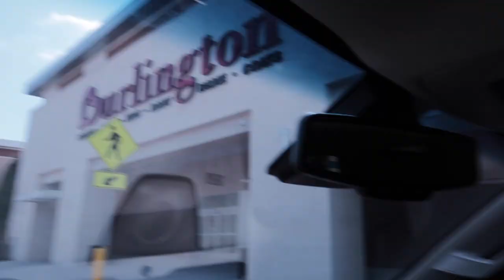MAKE A HEALTHY PROTEIN SHAKE WITH ME *DELICIOUS*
HI GUYS, I WENT FOR A SHOPPING RUN IN THIS VIDEO I WAS A LITTLE UPSET TODAY SO I DECIDED TO GRAB THE CAMERA AND LET YALL CHEER ME UP BY BRINGING YALL WITH ME. I ALSO MADE MY PROTEIN SHAKE FOR MY GAINS!!

INGRIDIENTS
ORGAIN PROTEIN POWDER VANILLA BEAN FLAVOR
BABY SPINACH
ALMOND BUTTER
ALMOND MILK
BANANA
ICE